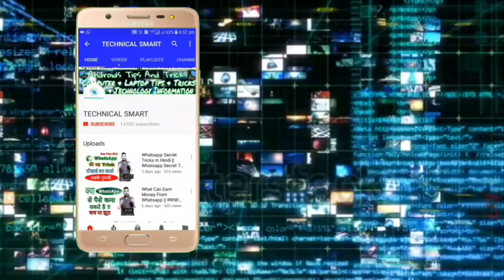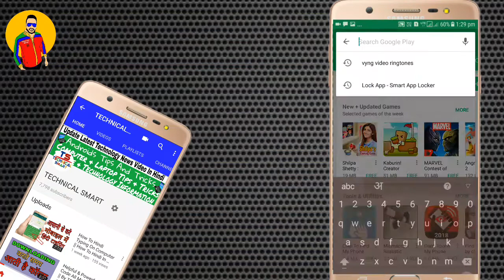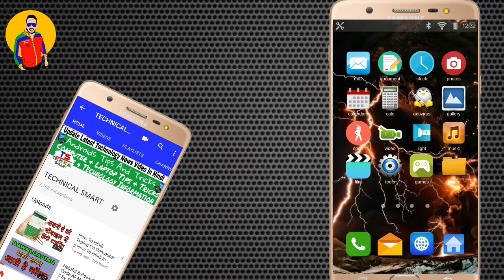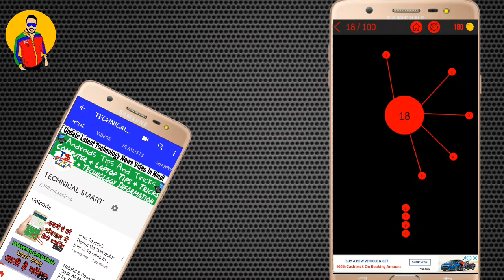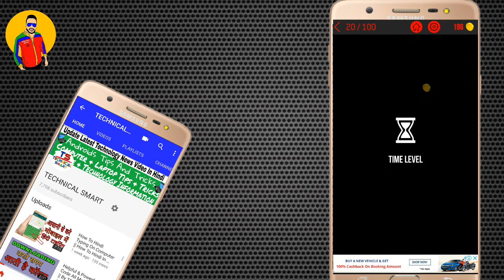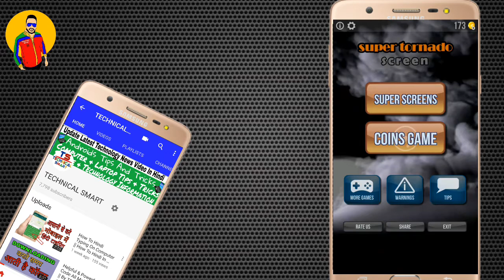इस App ने कर दिया धमाका || Play Store Ki Dhamakedar App || by Technical Smart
Namaskar dosto maine is video mai bataya hai ek app ke baare mai aap is app ko download karke kisi bhi friend ya girlfriend ya boyfriend se bahut funny mazak kar skte hai ...
Mai ummeed karta hu aapko hamari video pasnd aayegi .

Super tornado screen is an application to make jokes to your friends making them believe that your phone is capable of causing a hurricane by touching the screen.
* This is a simulated tornado game, it is not real and is completely harmless *

Welcome to the world of super screens. We created this game trying to achieve high levels of quality to simulate the most realistic effects in both graphic animation and sound effects and combining with different sensors of your device as the activation of the vibrator at certain times to achieve greater realism.

Super tornado screen is a simulation game designed to joke with your friends and to have fun and spend long hours playing since it incorporates 6 different types of screens and you must unlock them to be able to use them playing a mini game that incorporates to get free coins. For starters you can directly use the super electric screen that comes unlocked from the beginning. Press the first option and it will take you to a screen of a simulated android phone. When you touch the screen with your finger anywhere an animated tornado will appear, the vibrator will be activated and a strong wind will be heard. Drag your finger on the desktop and you'll see what happens with the icons, you can fly all the icons and remove them from the screen. When you have removed all the icons then the broken screen will appear, as if the glass of your phone or tablet had broken, but do not worry this is a very realistic simulation and your device will not suffer any real damage. Once the broken screen appears you must click on the back button of your device, to return to the main menu and choose another type of different screen.

technicalsmart
technical smart